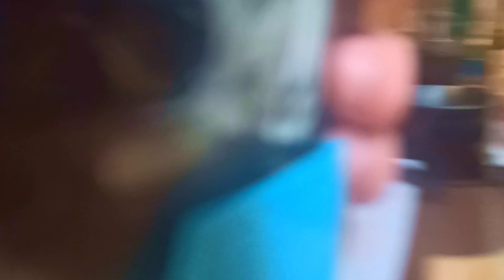Shawarma Sensation - orientalischer Zauber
Shawarma könnte mein neuer Favorit werden. Und wenn ich mal ehrlich bin, SHAWARMA ist der bessere Döner

🚩Meine Ziele:
 ❗️ Mindestens 1000 Menschen mit meinen Videos wöchentlich erreichen und inspirieren
 ❗️ Ein zweites Standbein für meine Familie aufbauen
 ❗️ Mein eigenes Kochbuch veröffentlichen
 ❗️ Meiner Familie das Haus ermöglichen, das es verdient

Wenn du mich auf meinem Weg dabei unterstützen willst 💗

1,2 - 1,5 kg Hähnchenkeulen mit Knochen

Marinade:
2 Becher Naturjoghurt (ca. 400g)
100ml Olivenöl
6 Knoblauchzehen
1 tbs. Sumak
1 tbs. Kreuzkümmel
1 tbs. Koriander
1tbs. Zimt
1 tbs. Pfeffer
1tbs. Salz
1 Zwiebel

Tzatziki Sauce:
1 großer Becher griechischer Joghurt
1 halbe Gurke
1 Knoblauchzehe
Saft einer frischen Zitrone
Dill
Salz/Pfeffer

1 Tomate
1 Rote Zwiebel

Mein Schneidebrett
Meine Messer